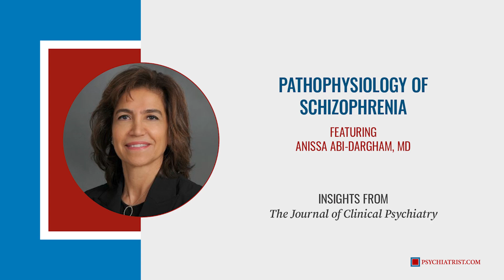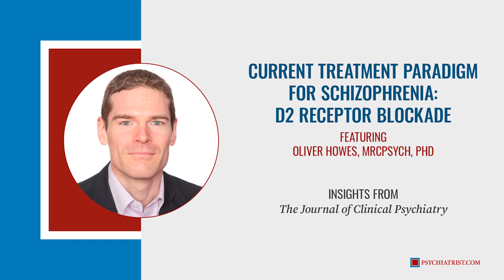Emerging Treatments in Schizophrenia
All currently available medications for schizophrenia derive their efficacy from blockade of dopaminergic receptors, a mechanism of action that leaves many symptoms unresolved and is associated with a significant side effect burden. Here, the experts briefly discuss the challenge of treating schizophrenia with the current medications and explore 4 new drugs (ulotaront, KarXT, CVL-231, and pimavanserin) that approach treatment of schizophrenia using different neural pathways.

See a short video explaining how trace amine–associated receptor 1 (TAAR1) affects neurotransmitters in the brain.
This video is a publicly available educational resource provided by Sunovion Pharmaceuticals Inc. It was produced prior to and independent of the JCP InfoPack “Emerging Treatments in Schizophrenia.”

Presented by The Journal of Clinical Psychiatry and supported by Sunovion Pharmaceuticals Inc.

Christoph U. Correll, MD, Chair of the teleconference, is affiliated with the Department of Psychiatry, The Zucker Hillside Hospital, Glen Oaks, New York; Department of Psychiatry and Molecular Medicine, Donald and Barbara Zucker School of Medicine at Hofstra/Northwell, Hempstead, New York; and Department of Child and Adolescent Psychiatry, Charité Universitätsmedizin, Berlin, Germany